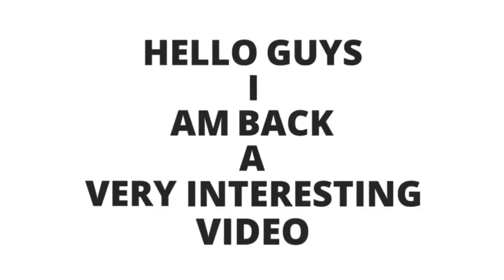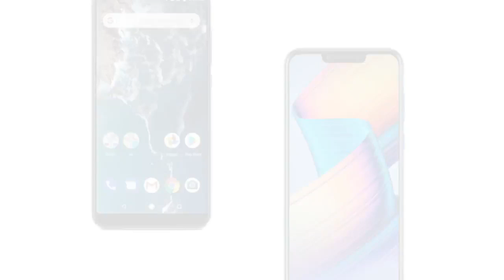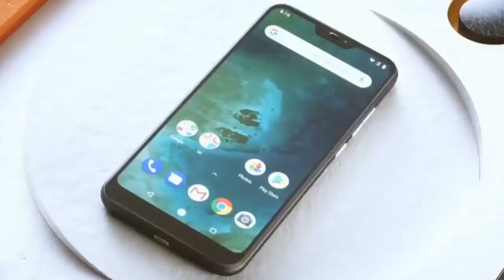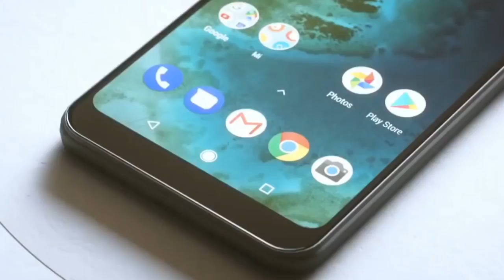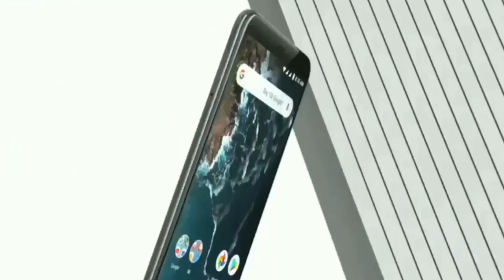Mi a2 vs Honor play which one should you buy in 2018 Full Comparison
Favorable offers:

Amazon: Mi a2 vs Honor play which one should you buy in 2018 Full Comparison : $2.53
Banggood: Bakeey m 1A Nylon Braided Type C : $4.69
Flipkart: honor 7a gold 32 gb
Gearbest:

honor play vs mi a2
mi a2 specification
honor play vs mi a2 camera
mi a2 lite
mi a2 review
honor 10
mi a2 nfc
honor play price